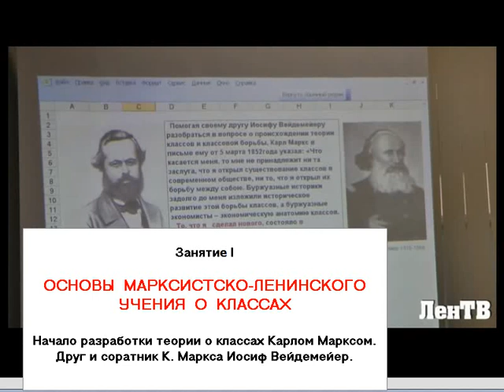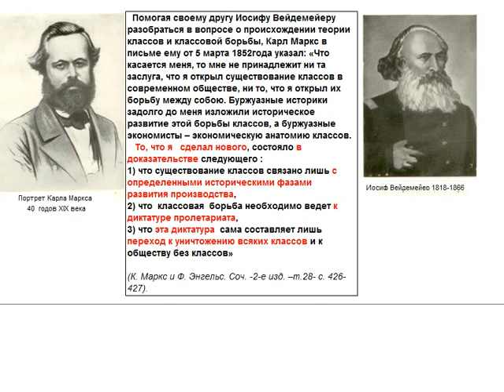1.2 Начало разработки теории классов. (Основы Марксистско-Ленинского учения о классах)